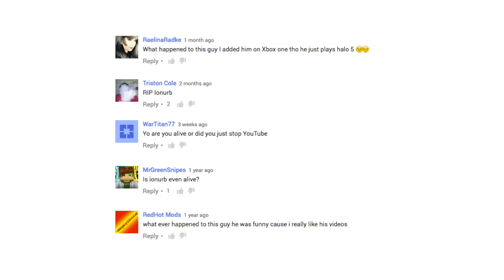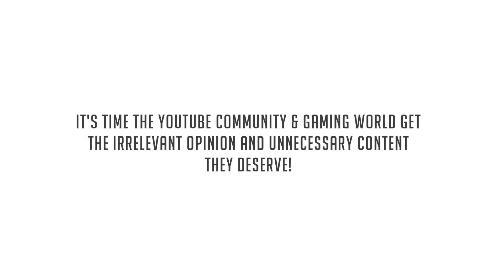WHAT Ever HAPPENED to YouTuber...??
What happened to iOnurb/Smoker Lady?! Get hyped for the return!

Video Game Insights | Nerd News | Gamer Clips | & More!

Like my page on Facebook for awesome articles, funny posts, & more!

iOnurb is a graphic designer, video editor, and motion graphic artist with a passion for video games.